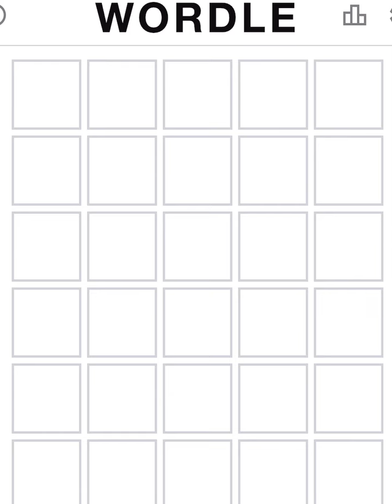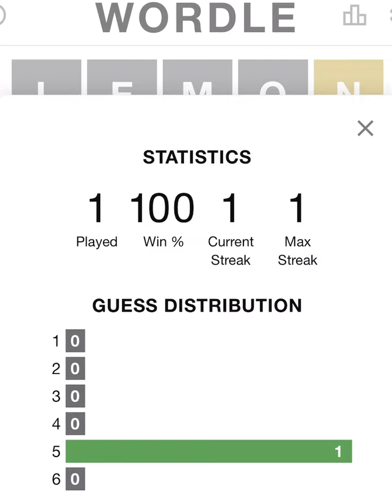WORDLE {January 30th, 2022}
lemon flavour sundayfunday wordle official wordgames indianajones pyramid pyramids tomb dailywordleclub Like this video? Here are some more from me, grouped by category so you can find something similar (or something different!)